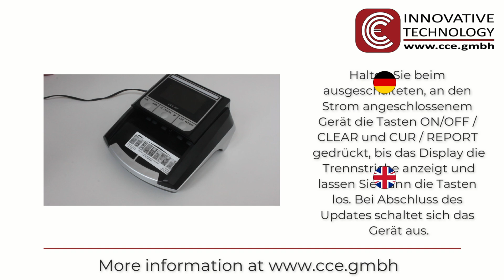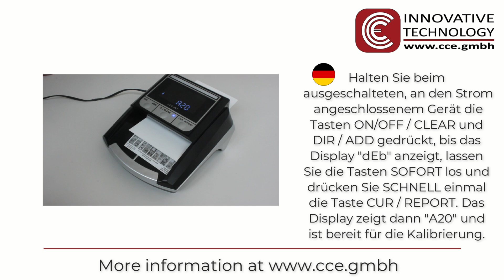CCE 30 Update and Calibration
Tutorial zum Updaten des Falschgeldprüfers CCE 30 und zum Kalibrieren der Sensoren.

Tutorial for updating the CCE 30 counterfeit detector and calibrating the sensors.